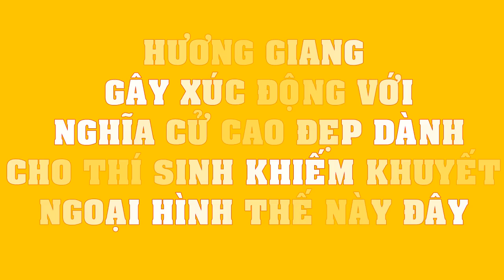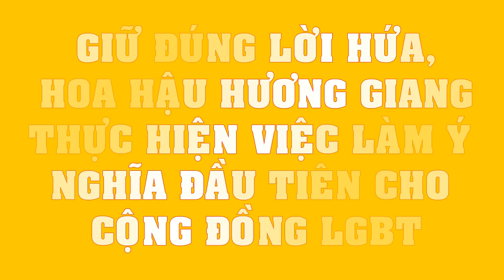Hoa hậu Hương Giang LỘ hình ảnh mặt mộc được dân mạng khen hết lời!!